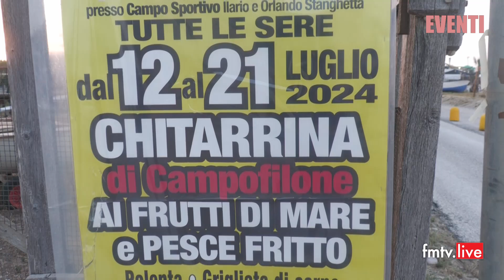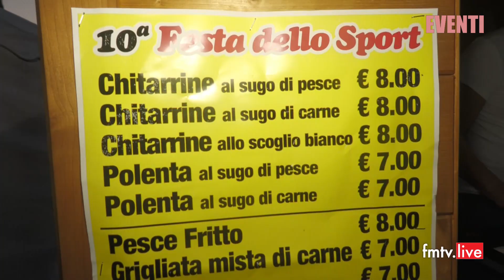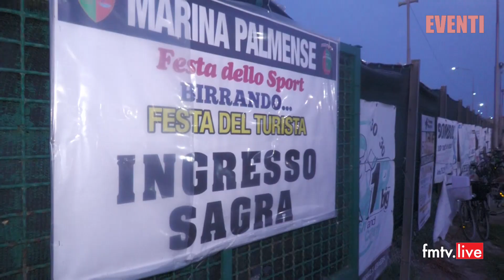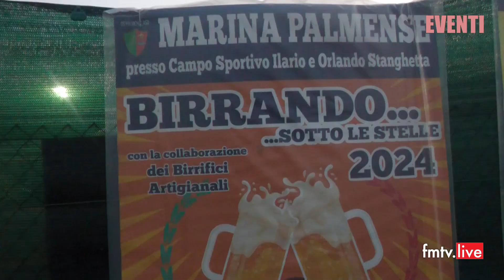Festa dello Sport - Marina Palmense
Eventi - puntata del 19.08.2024 in onda su Fmtv Marche e in streaming su